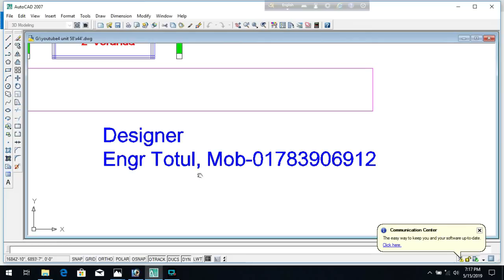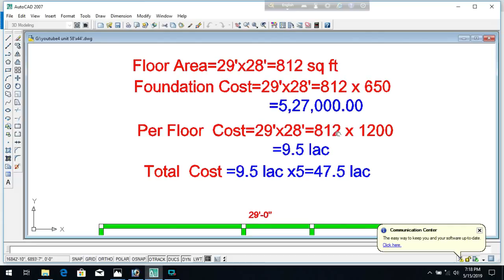সোয়া এক কাঠা জমিতে অসাধারন বাড়ির প্লান ২৯ বাই ২৮ ফুট!! Building Plan 28'x29'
Building Plan 28'x29'
Full Building Design with Floor plan
Beam Column Design
একটি বাড়ির পুর্নাঙ্গ বাড়ির প্লান বীম কলাম ডিজাইন সহ
বীম কলাম ডিজাইন
4 unit 6 storied building plan 84'x62'